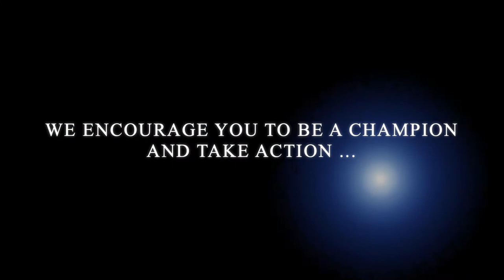Training from Home Trailer